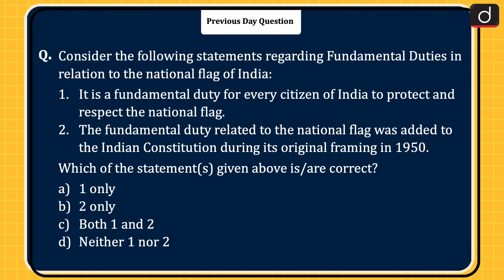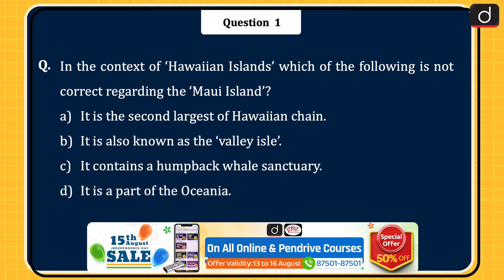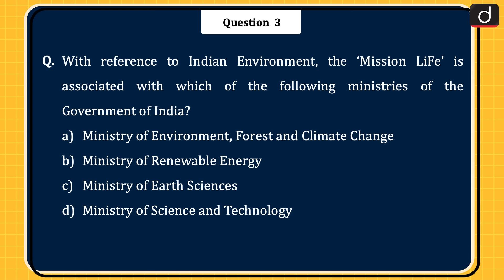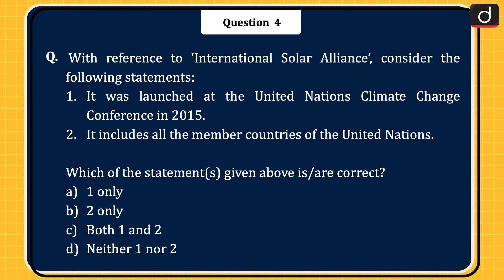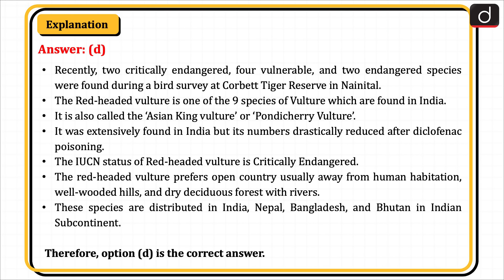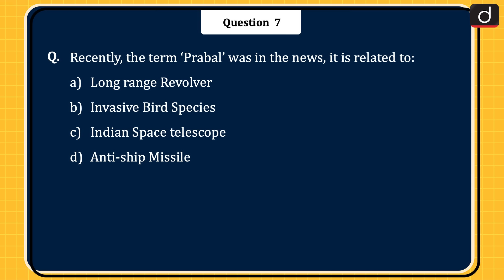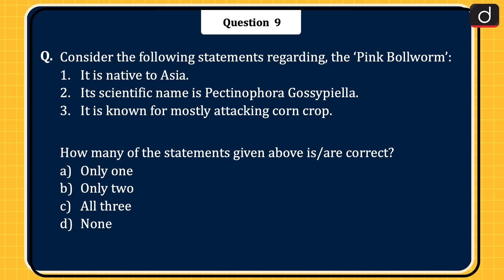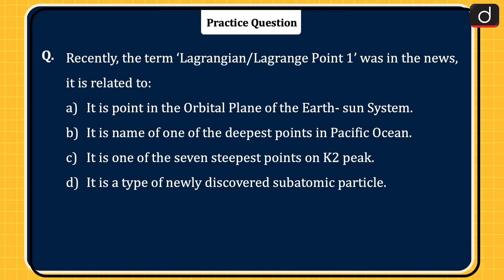Today’s GK | 16th August 2023 | Drishti IAS English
Dear Aspirants,

Maui Island, Goa Liberation Movement, Mission LiFe, International Solar Alliance, red-headed vulture, National Green Tribunal, Prabal, Navroz, Pink Bollworm, Microplastic, Lagrangian/Lagrange Point 1